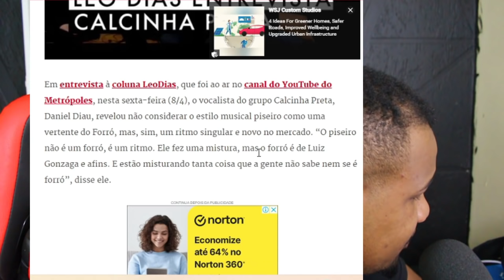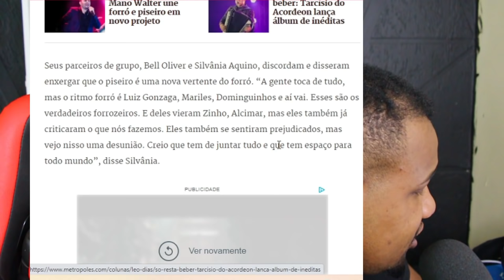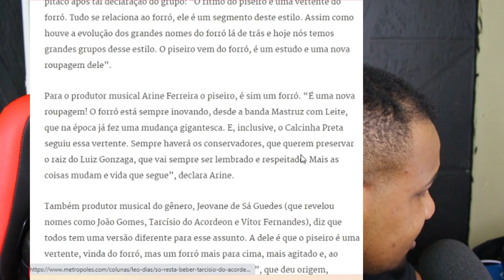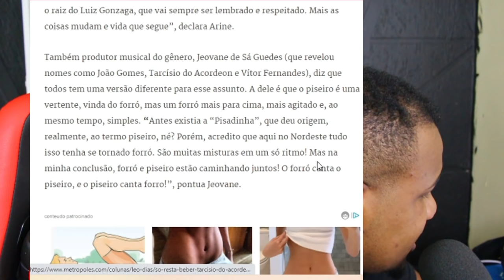TARCISIO DO ACORDEON RESPONDE FALAS DE DANIEL DIAU " PISEIRO É FORRÓ SIM"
TARCISIO DO ACOREON, ARINE MUSIC E JEOVANE GUEDES RESPODEM AS FALAS DE DANIEL DIAU  SOBRE O PISEIRO NÃO SER FORRÓ